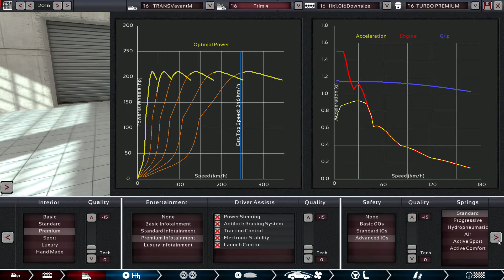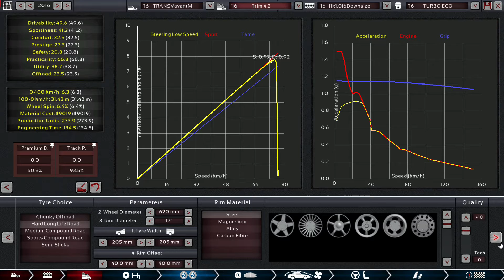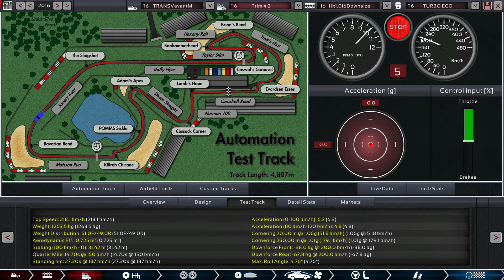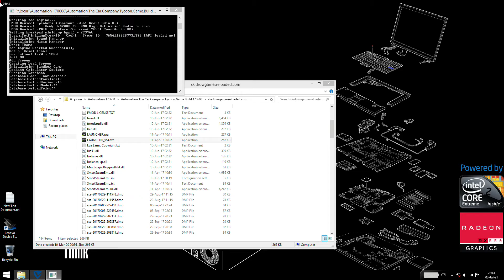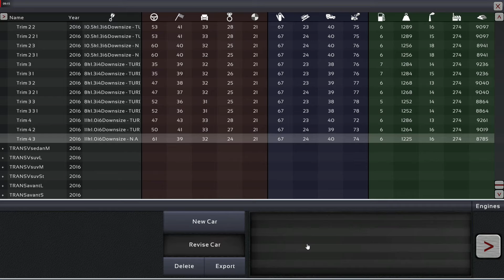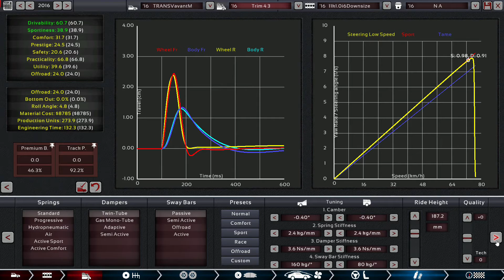Automation the car company tycoon game B170608 SMALLEST MOST UNDERPOWERED i6 ENGINE but Still Decent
Just 1.0 liter displacement, still doesn't do 0-60 mph slower than 9 seconds.
It has 11.000 maximum rpm redline, which is essential for improving fuel efficiency also.
Downsizing without high enough maximum rpm is just  D U M B.
Car producers do  D U M B  cars because of maximizing profit.
They do all kinds of marketing studies (on people, of course, asking them enough question to be sure what people want the most).
Europeans are just the other extreme, too small engines not really eco.
I wonder how the hell they even succeed doing 1.4 l engines with less than 150 hp, which is an extra effort, definitely considering that more power always means bigger fuel consumption, pfff.